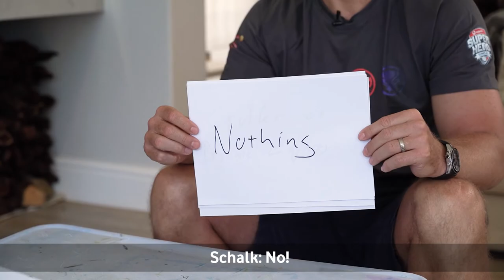Perfect Pairs with Schalk Brits and Jean de Villiers on Lockdown Laughs